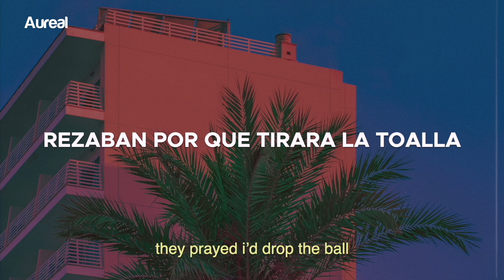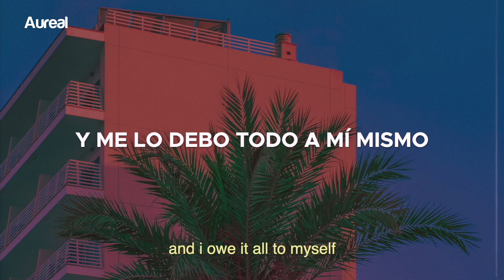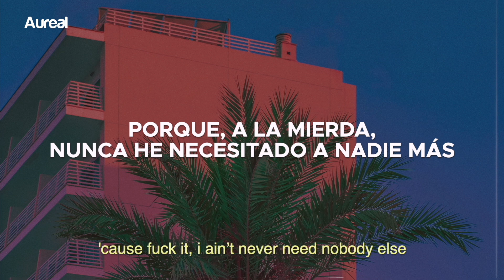Karl Wolf - DIY (Español + Lyrics)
LYRICS
VERSE 1
They wanted me to fall
And they said that I would be nothing
They prayed I’d drop the ball
But I’m No player on a break I’m running
Manifested all
Talked about a vision
All those lonely nights in Montreal
Lone wolf on the wall
They set me up for failure
But I kept it moving

PRE-CHORUS
I’m the winner of it all
And I know it inside myself
I’m a show it to the world
And I owe it all to myself
imma do it do it do it do it

CHORUS
Imma do it all myself
(Cause fuck it I ain’t never need nobody else)
So imma do it all myself
I ain’t never need nobody else

I knew I had the sauce
But as an immigrant it was a factor
That they would view me as a fraud
But I believed in me and that’s what mattered
I just felt it all

BRIDGE
I’m doing it, doing it
I’m pursuing, pursuing it
Ya, I’m proving it, proving it
Imma do it myself